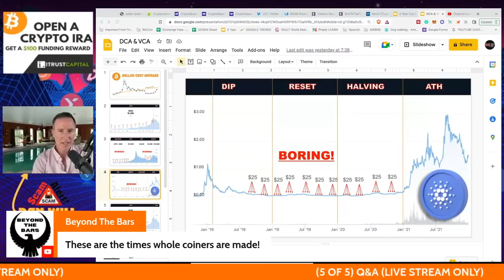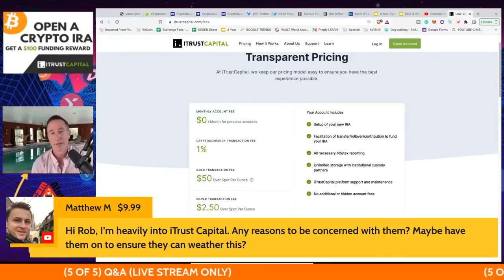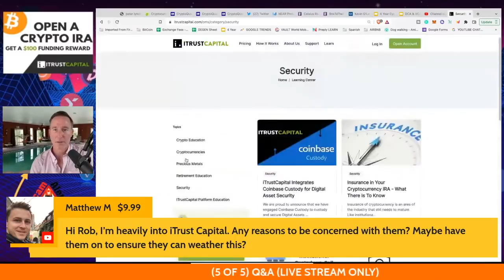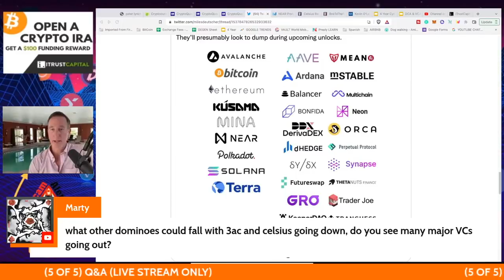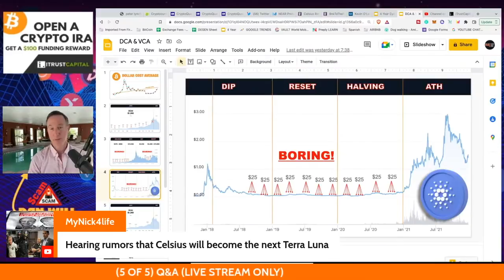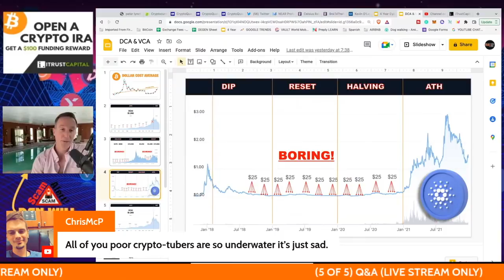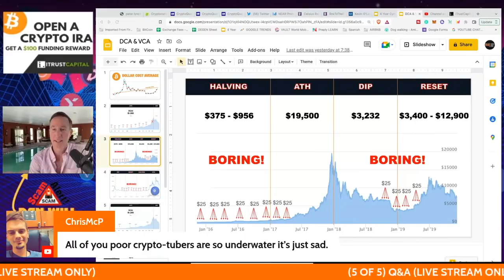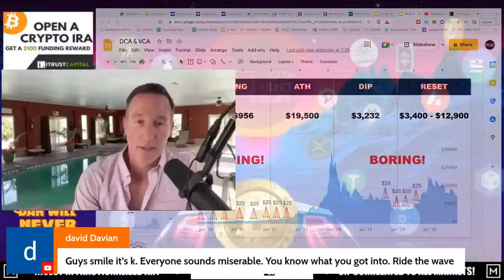Q&A (AFTER LIVE STREAM) - BITCOIN & CRYPTO IS COLLAPSING (AND IT’S NOT OVER).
●▬▬▬▬▬▬CRYPTO ESSENTIALS▬▬▬▬▬▬▬●

●▬▬▬▬▬▬▬▬FOLLOW D.A.N.▬▬▬▬▬▬▬▬▬▬●

●▬▬▬▬▬▬▬▬STRATEGIES▬▬▬▬▬▬▬▬▬●